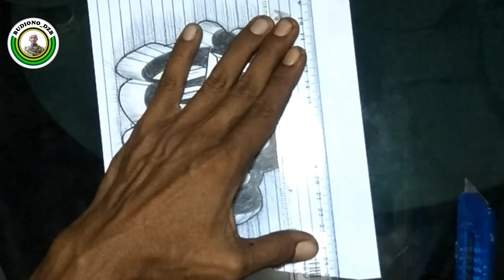Cara membuat Kaligrafi 3d di kertas untuk pemula | belajar kaligrafi arab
belajar membuat Kaligrafi 3d di kertas untuk pemula

belajar khat tsuluts, belajar khat nask, belajar khat kufi, khat tsuluts, khat kufi, khat naski